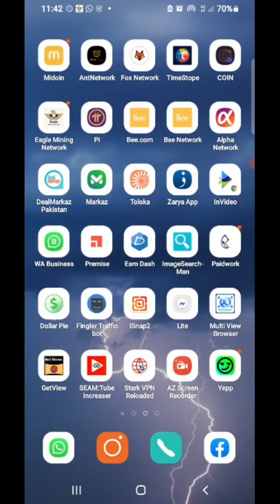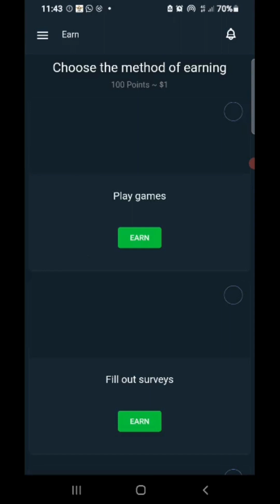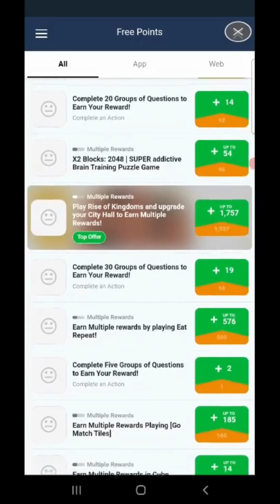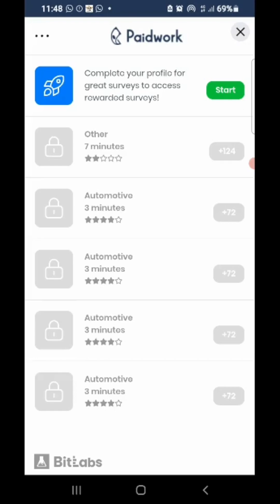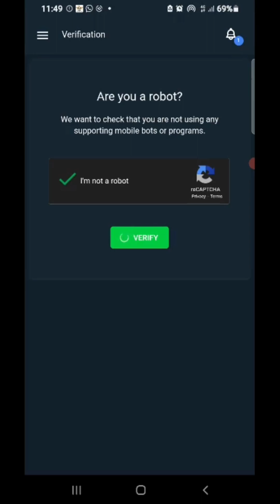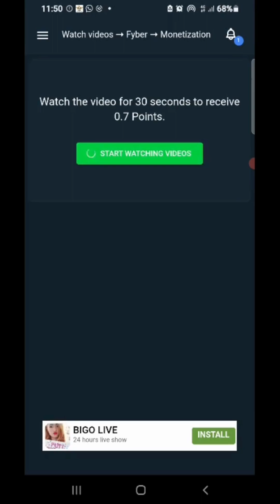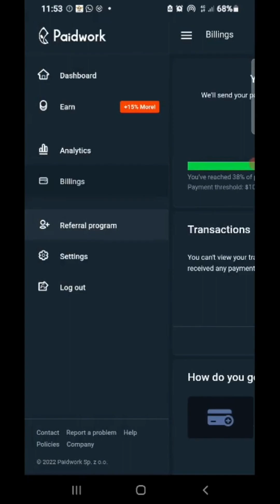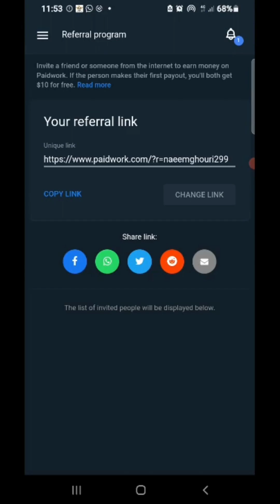Earn Money From Paidwork App-5 To 10 Doller A Day#earnmoneyonline